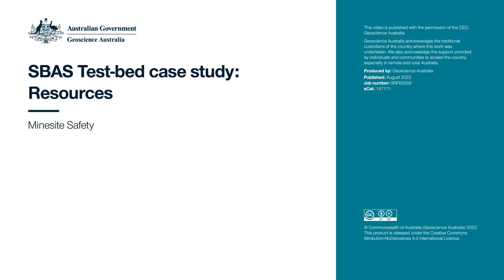Resources: How SouthPAN is bringing benefits to the resources sector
A short video demonstrating how Geoscience Australia through SouthPAN is bringing benefits to the resources sector.

SouthPAN Resources SRF60559